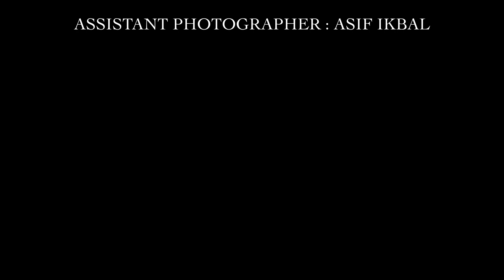prrrrrrrr....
styling and concept shot and video done by Sukalpa Das and Franco Parakka